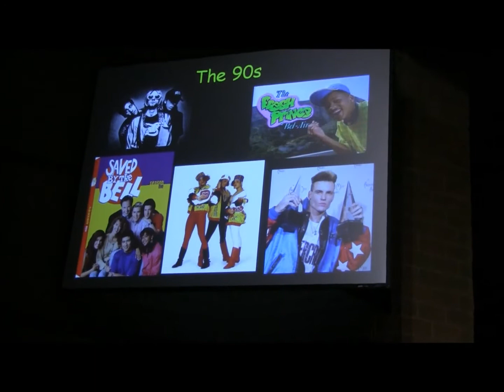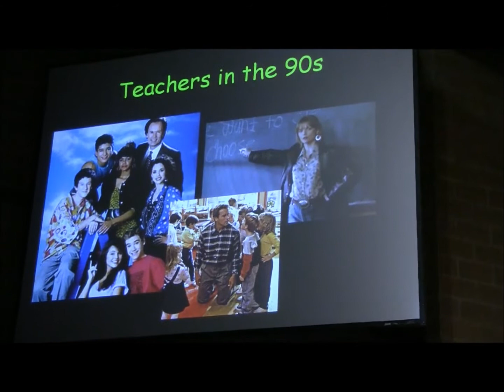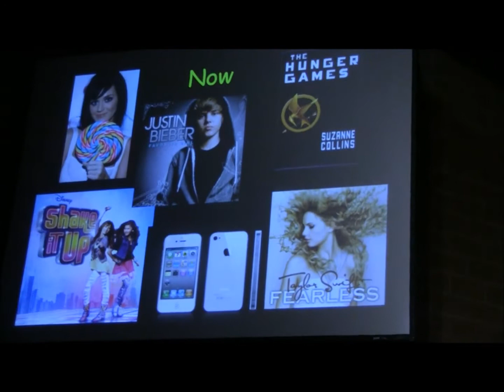Kyle Elementary Teachers Through the Years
KES Talent Show 2012